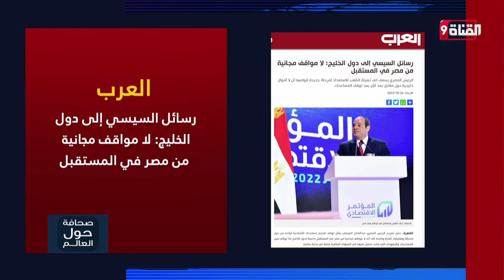رسائل السيسي الصريحة لدول الخليج